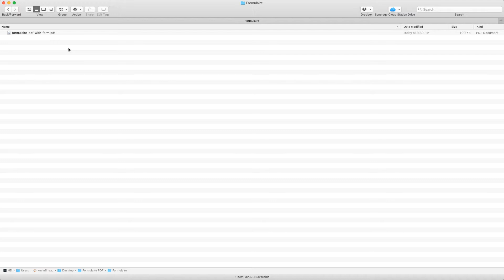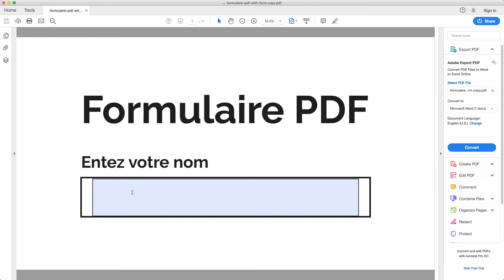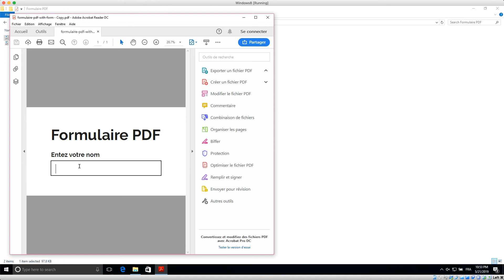Éditer un formulaire PDF sans l'endommager